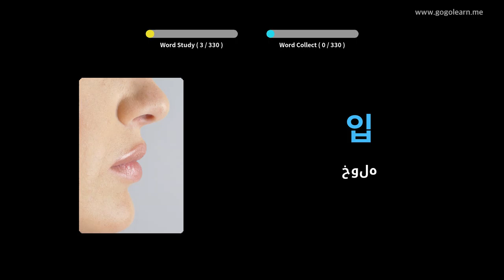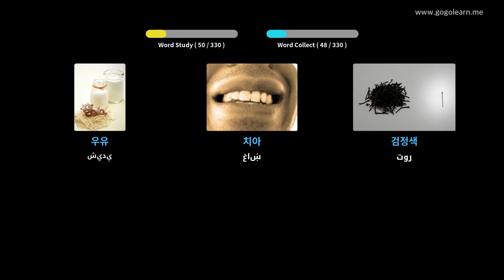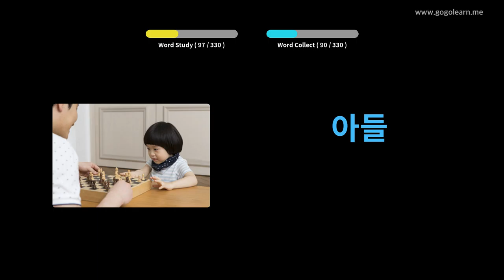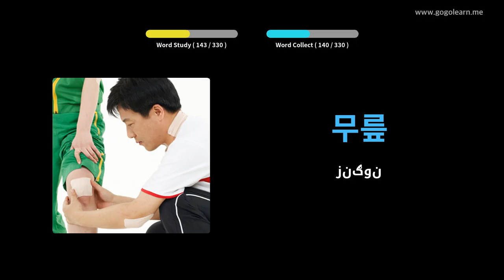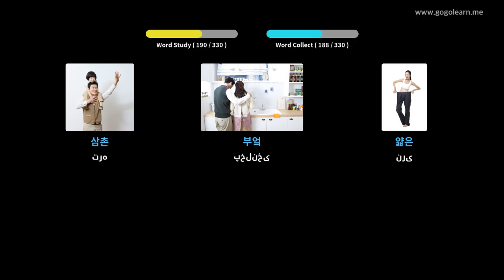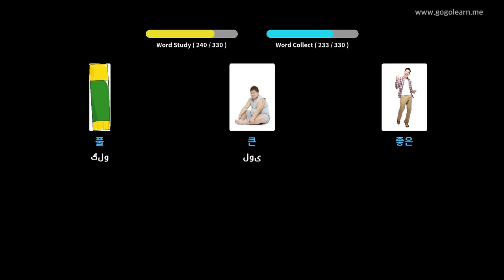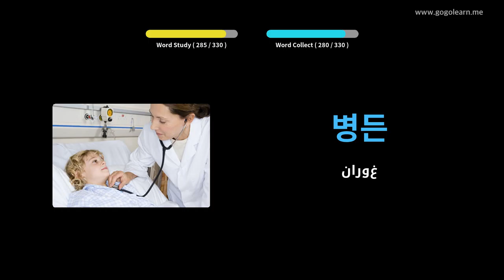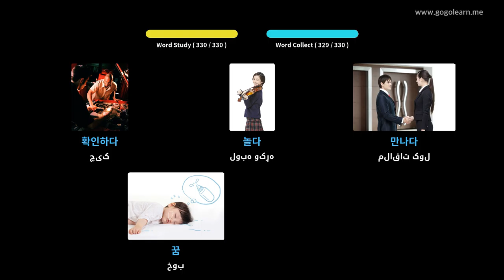د موټر چلولو پرمهال د کوریا حرفونه اوریدل | Golearn